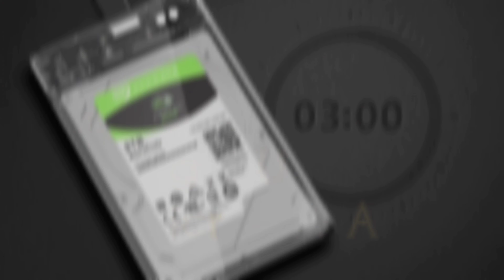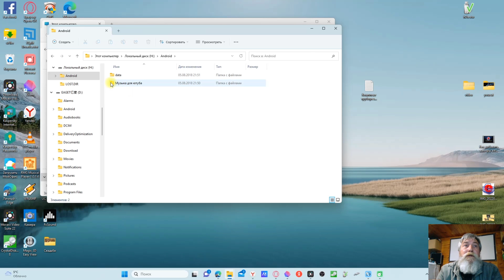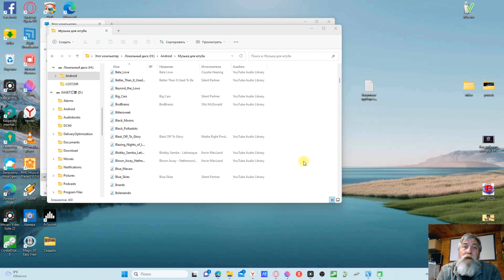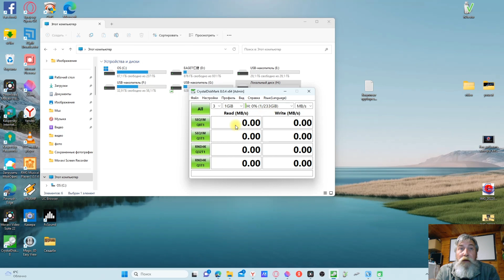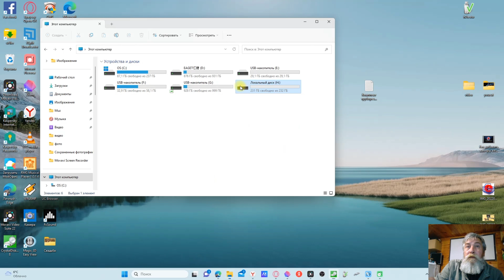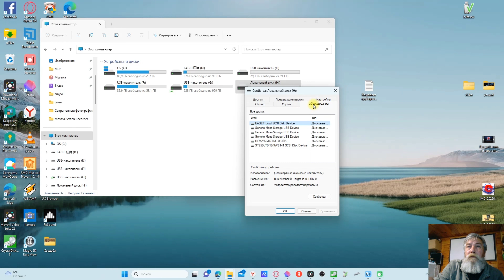Бокс для жесткого диска congdi USB 3,0 Micro-SATA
2,5-дюймовый прозрачный корпус жесткого диска congdi USB 3,0 Micro-SATA с сайта aliexpress
Поддерживает все стандартные 7 мм/9,5 мм 2,5-дюймовые жесткие диски и твердотельные накопители SATA I/II/III.
Флеш накопитель KRY 64 GB USB 2.0 TYPE-C Flash drive обзор тест на объем и скорость
SSD флеш накопитель EAGET SU22 1TB тест на объем и скорость Видеообзор накопителя Внешний записывающий DVD ROM External recording Беспроводной HDMI видеопередатчик EDUP 4K HDMI Wireless Video Transmitter Универсальный пульт ДУ KERUI Tuya Smart remote control Интернет в загородный дом с 4G WiFi роутером EDUP Internet in a country house Интернет на дачу с 4G WiFi роутером KuWFi CPF905 Internet to the country house 4G LTE WiFi роутер KuWFi C910 4G WiFi роутер EDUP EP-N9522 Интернет для дачи и загородного дома с 4G WiFi роутером KuWFi CPF905 4G WiFi роутер KuWFi интернет для загородного дома / Internet for a country House Earbuds BONOLA Wireless Bluetooth Headphones TWS Earbuds PIKANOMI T1 Pro Earbuds PIKANOMI T1 Mini True Wireless Earbuds JHO-A8 TWS Канал shopping in internet Подписывайтесь на канал